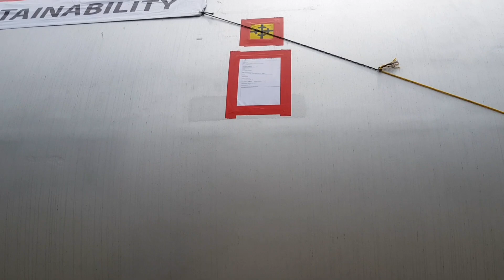VOLVO FMX 540 BERSAMA TRAILER COMETTO MULTI AXLE.